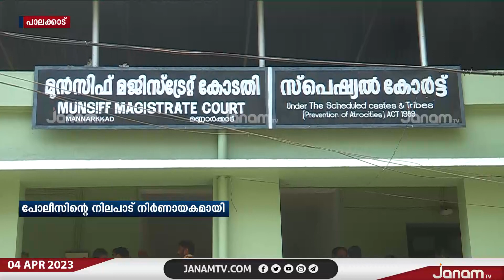അട്ടപ്പാടി മധു വധകേസ്; അട്ടിമറി ശ്രമം തകർത്ത് പോലീസ് അന്വേഷണം